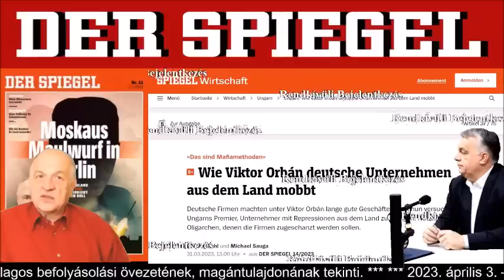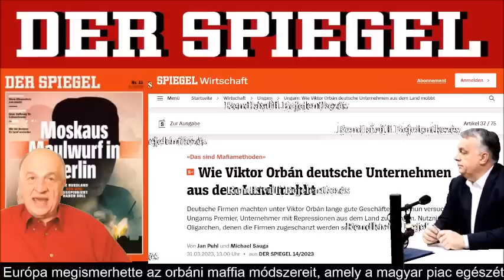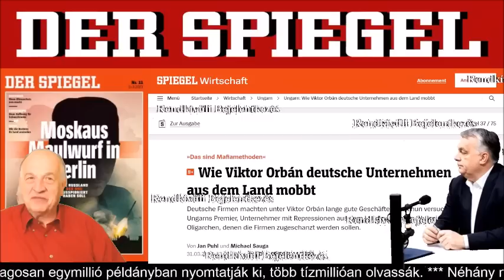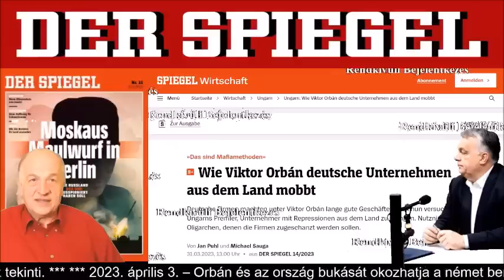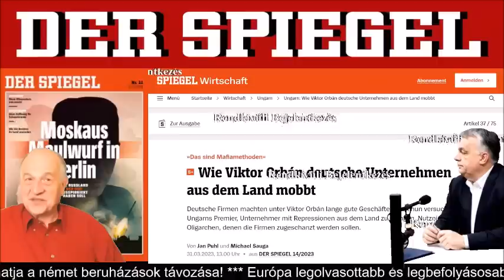2023. április 3. – Orbán és az ország bukását okozhatja a német beruházások távozása!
2023. április 3. – Orbánon túl az ország bukását okozhatja a német beruházások távozása!